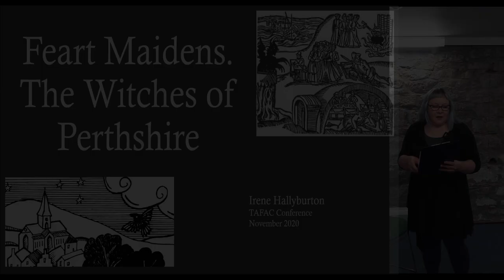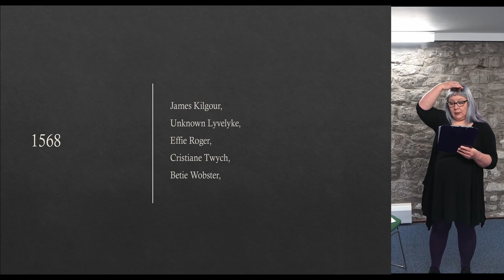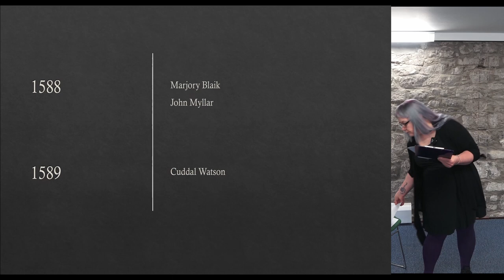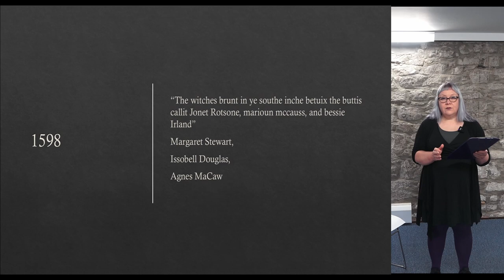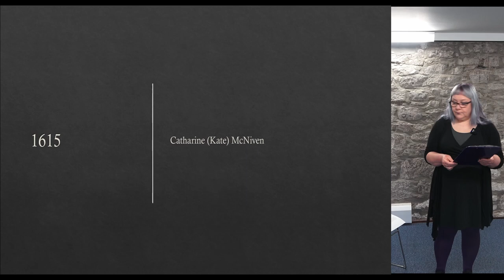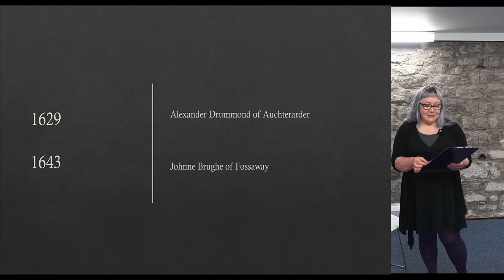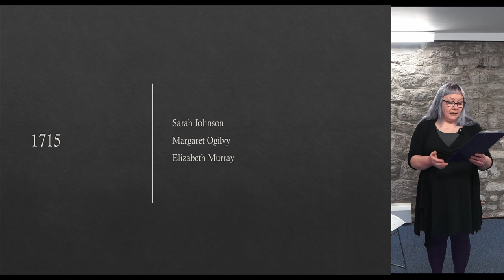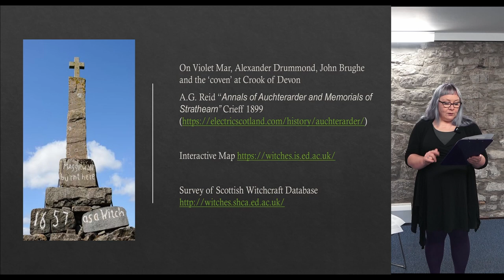Feart Maidens: The Witches of Perthshire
Irene Hallyburton